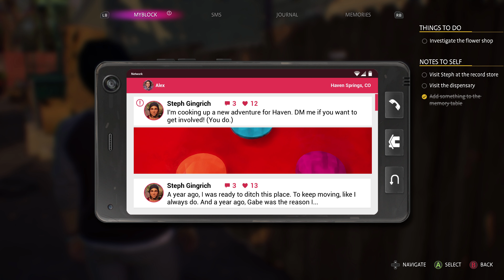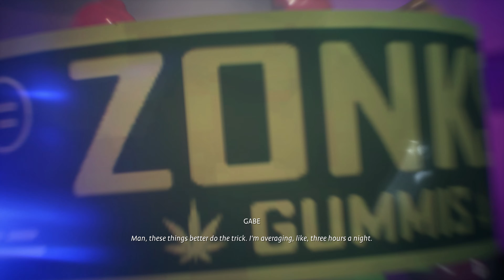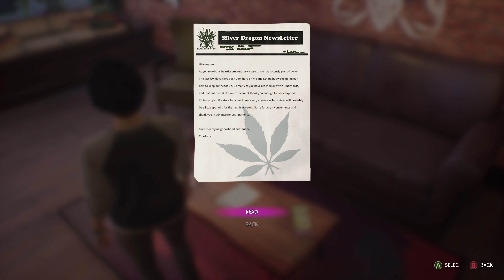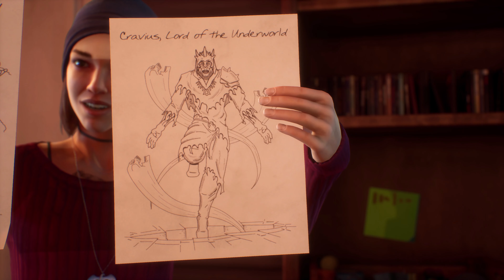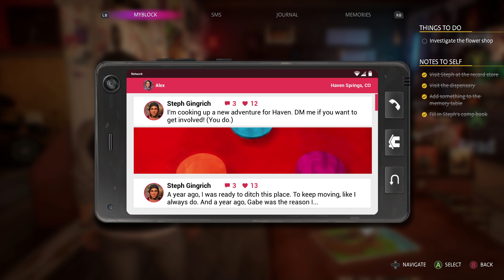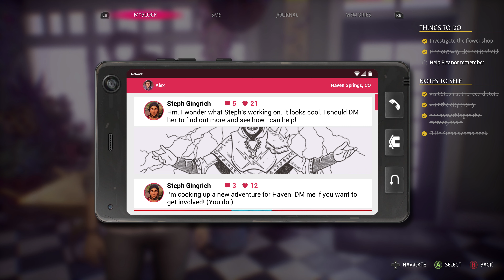Life is Strange True Colors - Odcinek 8 - Eksploracja Haven [4K][PL]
Hej, cześć, siemano wam wszystkim tu ja Theromanek100 i witam was w 8 odcinku z serii Zagrajmy w Life is Strange True Colors! W tym odcinku udamy się w kilka miejsc w Haven Springs, aby wykonać kilka zadań pobocznych polegających na spotkaniu się z różnymi osobami z miasta ;) Zapraszam :)